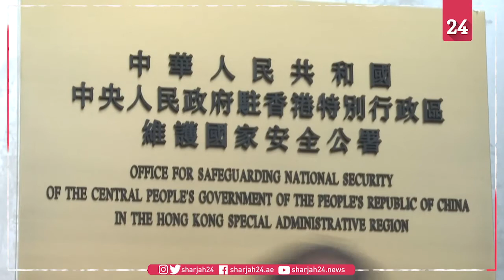China opens new Hong Kong security agency headquarters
China opens a new office for its intelligence agents to operate openly in Hong Kong under a new security law, raising the Chinese flag in front of a hotel which has been transformed into the force's headquarters.